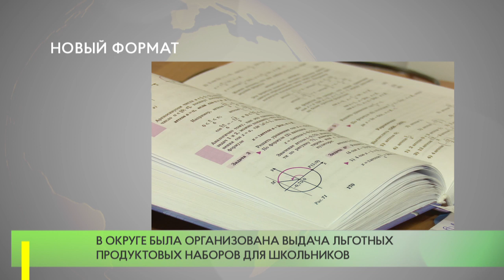Новый формат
В связи с ограничениями в рамках борьбы с коронавирусом 53 общеобразовательных и 3 учреждения дополнительного образования организовали онлайн-обучение. Почти 47 тысяч школьников смогли посещать занятия дистанционно.